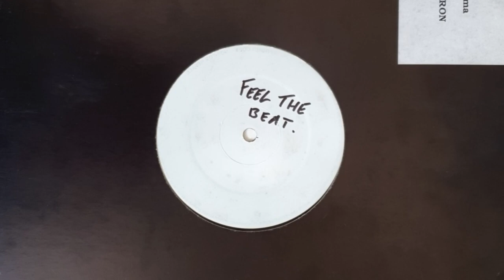Sunglasses Ron - Feel The Beat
White Label Promo